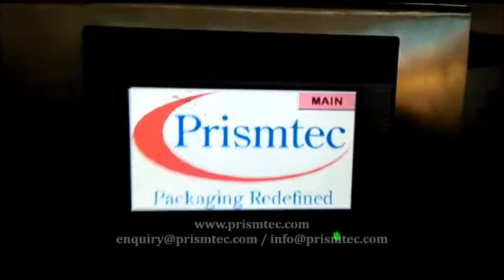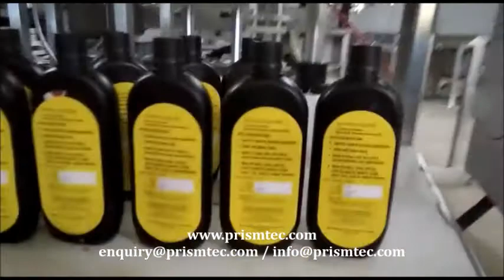Double Side Sticker Labeling Machine for Car Care Products